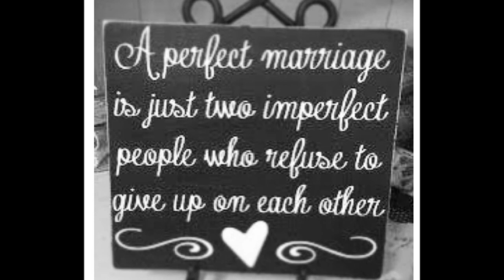Valdo y Sandra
Para el amor de mi vida, 1er Aniversario